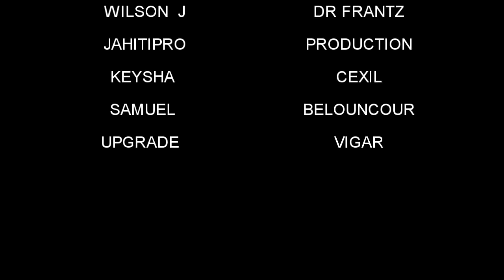chwazi nimero pyew # 1